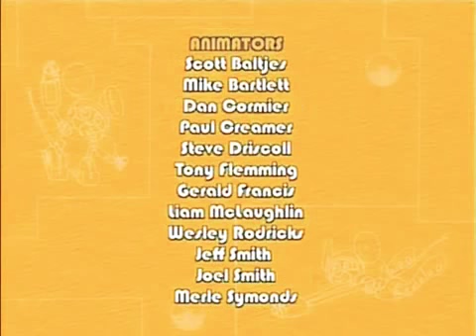18 de enero de 2018